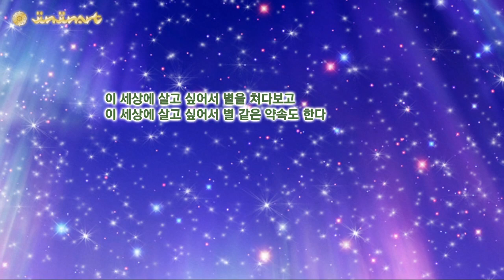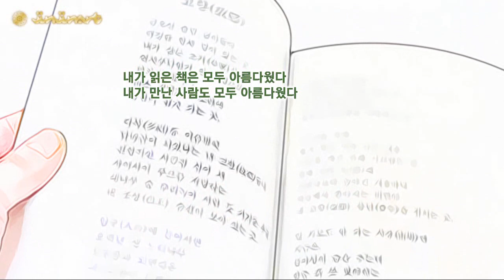05내가만난사람은-문태영2011.08.22-HD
내가 만난 사람은 아름다웠다

시:이기철
낭송:문태영

잎넓은 저녁으로 가기 위해서는
이웃들이 더 따뜻해져야 한다.

초승달을 데리고 온 밤이 우체부처럼
대문을 두드리는 소리를 듣기 위해서는
채소처럼 푸른 손으로 하루를 씻어놓아야 한다

이 세상에 살고 싶어서 별을 쳐다보고
이 세상에 살고 싶어서 별 같은 약속도 한다

이슬 속으로 어둠이 걸어 들어갈 때
하루는 또 한번의 작별이 된다

꽃송이가 뚝뚝 떨어지며 완성하는 이별
그런 이별은 숭고하다

사람들의 이별도 저러할 때
하루는 들판처럼 부유하고
한 해는 강물처럼 넉넉하다

내가 읽은 책은 모두 아름다웠다
내가 만난 사람도 모두 아름다웠다

나는 낙화만큼 희고 깨끗한 발로
하루를 건너가고 싶다

떨어져서도 향기로운 꽃잎의 말로
내 아는 사람에게
상추잎 같은 편지를 보내고 싶다